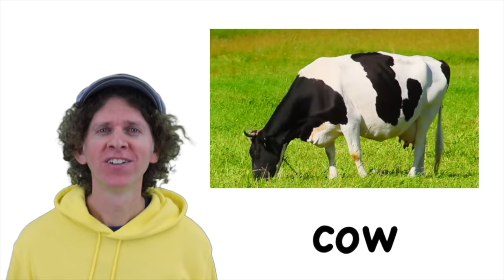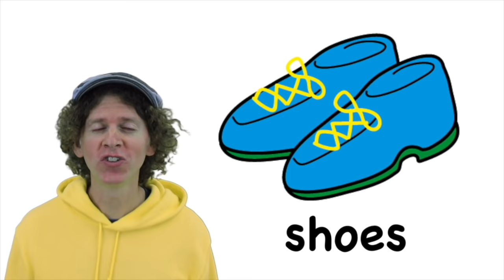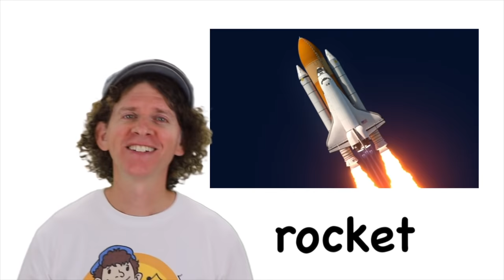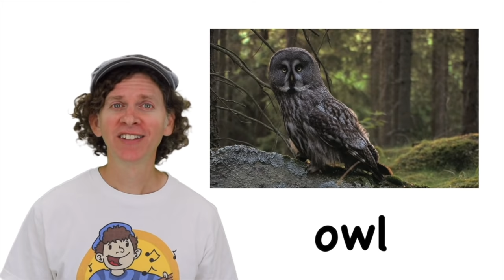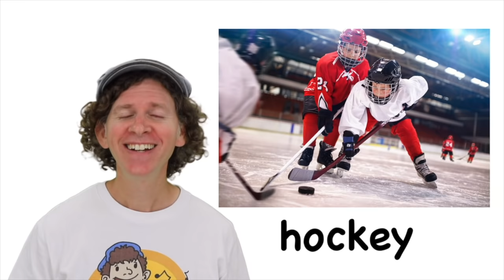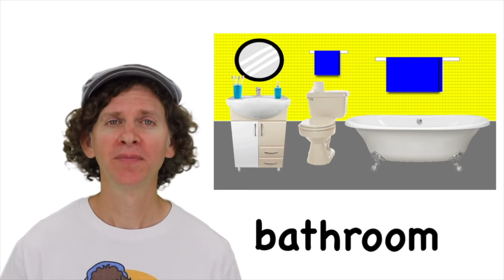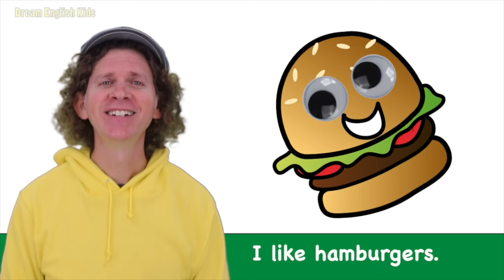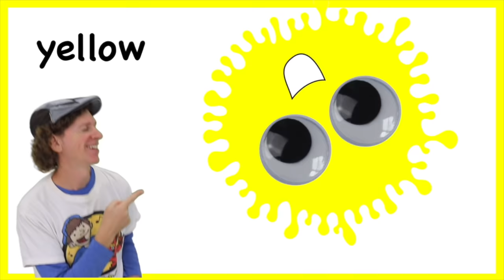300 Words in English Chants | My First Words Series | Numbers, Colors, Animals, Vehicles, Verbs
Learn 300 Words in English in this fun and popular chant for children. Repeat after Matt. The words include numbers, colors, food, vehicles, jobs, verbs, opposites, places, rooms of the house and more!

After learning 300 words listen to three fun original songs by Matt:
1. Riding in My Car
2. Favorite Food
3. Look Around the Room Colors Song

Original Songs by Matt
Support Dream English Kids! Buy us a coffee:

Copyright Dream English Kids 2021.